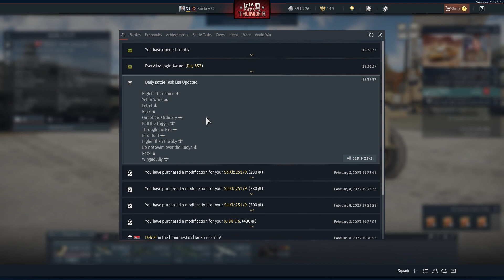War Thunder. Daily Bonus 2-9-23 (Sweden ground forces tonight.)